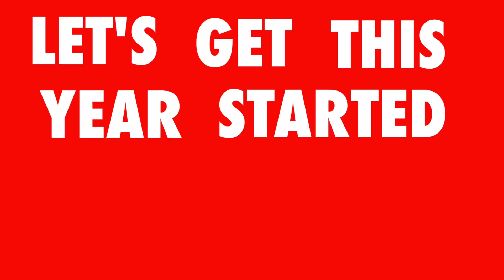2016 Welcome Back, Minford High School!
A special school deserves a special WELCOME BACK!
THANK YOU to everyone who took time out of their day to welcome our students back to school!
Who will show up in the 2017 video?